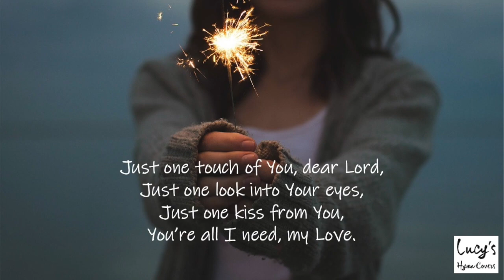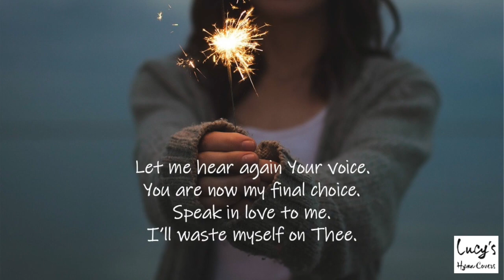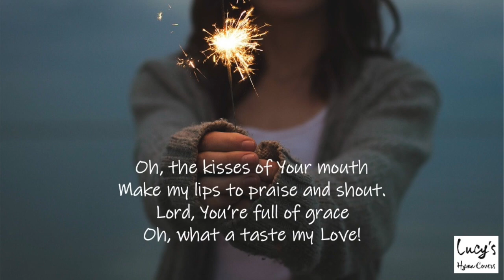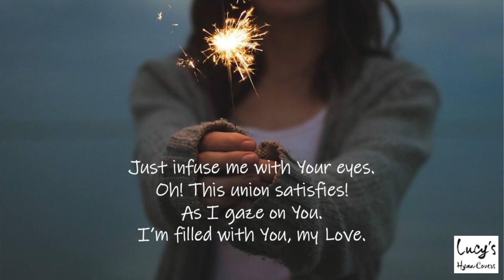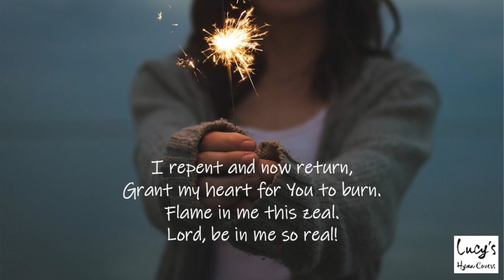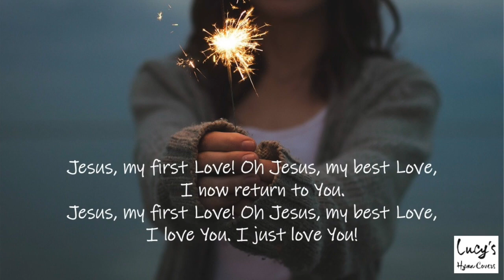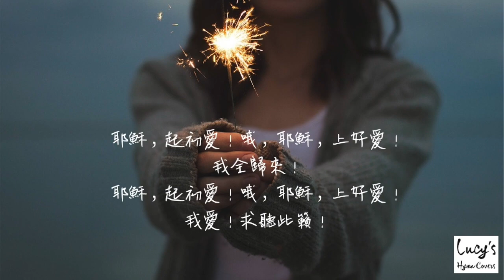僅僅一摸,親愛主 Just one touch | Hymn 補充本詩歌 332 | Jesus, my first and best Love! I now return to You.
1
僅僅一摸，親愛主，
僅僅一望便知足，
你與我親嘴，我心別無所歸。
讓我再聽你慈聲，
最後選擇不變更，
向我愛語陳，我就枉費你身。
  無人無物能滿足我情我意，
愛主，惟你。
耶穌，我愛你，我心惟一所要愛你，
直到天曉。
2
讓我摸你如昨曾，
渴慕之情日添增，
至寶我已得，為你，一切願捨！
與我親嘴愛何深，
頌讚歡呼溢我脣，
主，你滿恩惠，何等甜美滋味！
愛主惟你。
耶穌，起初愛，將，我全人焚燒
我心惟一所要！
3
你的愛眼來注目，
哦，這聯結何穩固。
每當我凝視，我被充滿，消失。
惟有你纔能滿足，
我不能活無你處，
讓我你身倚，與你聯結為一。
愛主惟你。
耶穌，我愛你我，心惟一所要
愛主，將我焚燒！
4
今我悔改歸向神，
求讓我心為你焚！
願你這熱火，我裏真實燒著。
今我悔改歸向神，
求讓我心為你焚！
  耶穌，起初愛！哦，耶穌，上好愛！
我全歸來！
我愛！求聽此籟！

1
Just one touch of You, dear Lord,
Just one look into Your eyes,
Just one kiss from You,
You’re all I need, my Love.

Let me hear again Your voice.
You are now my final choice.
Speak in love to me.
I’ll waste myself on Thee.
  Nothing and no one can satisfy me
    but You anymore.
Jesus, I love You, my only desire.
Oh Lord, I just love You.
2
Let me touch You as before,
Craving for You more and more,
You’re the very best!
I’ll drop the rest for You.

Oh, the kisses of Your mouth
Make my lips to praise and shout.
Lord, You’re full of grace
Oh, what a taste my Love!
    but You anymore.
Jesus, my first Love, oh set me on fire
For You, my only desire.
3
Just infuse me with Your eyes.
Oh! This union satisfies!
As I gaze on You.
I’m filled with You, my Love.

Only You alone will do.
I can’t make it without You.
Keep me close to You,
Just joined to You as one.
    but You anymore.
Oh, set my heart on fire.
4
I repent and now return,
Grant my heart for You to burn.
Flame in me this zeal.
Lord, be in me so real!

  Jesus, my first Love! Oh Jesus, my best Love,
    I now return to You.
I love You. I just love You!